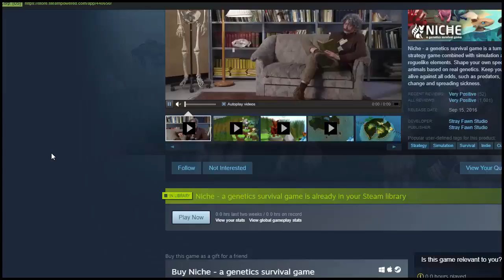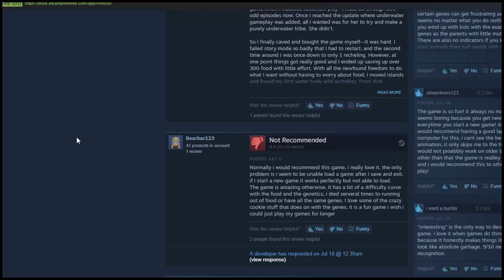Let's Try Niche, A Gentics Survival Game